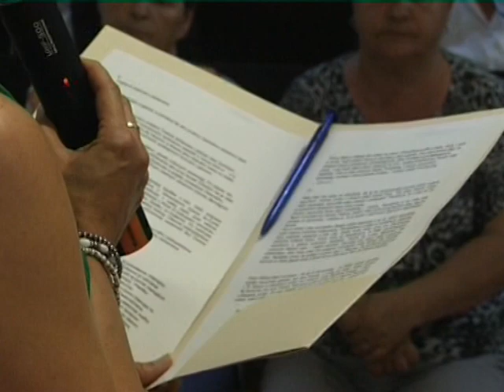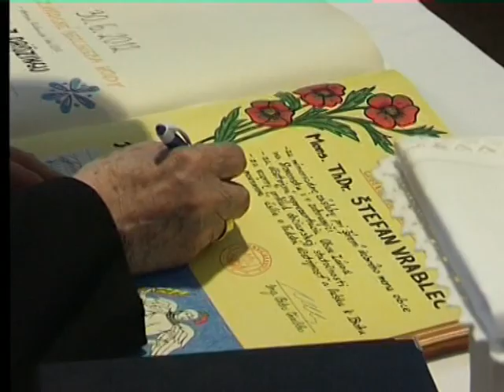ZBChH - II.ročník 2012 - Udelenie čestného občianstva Mons. Štefanovi Vrablecovi